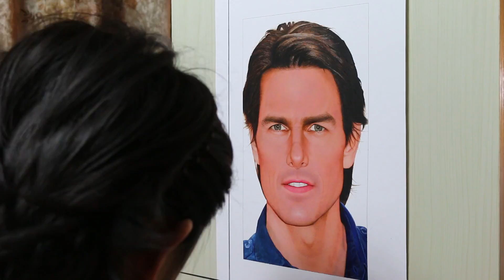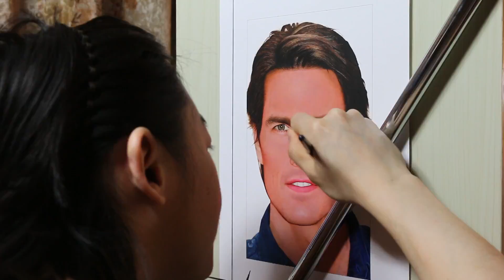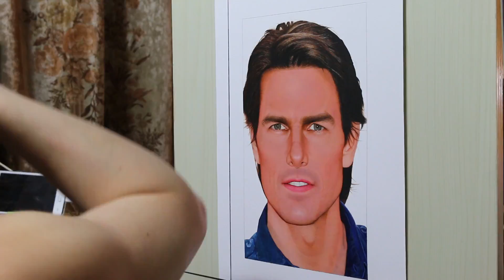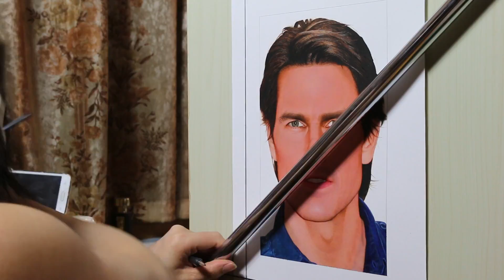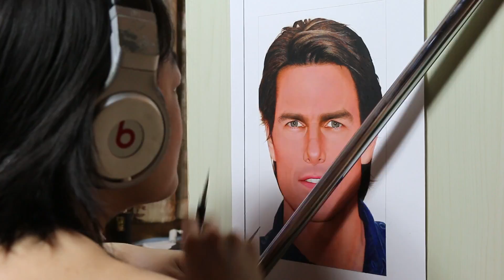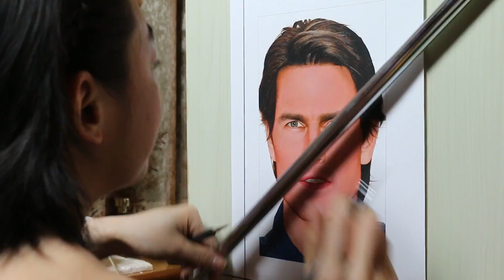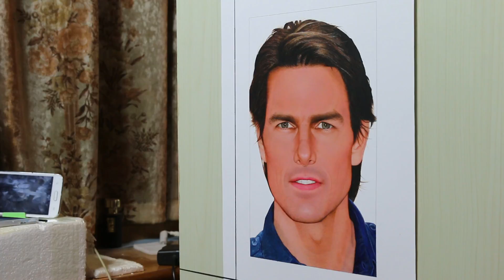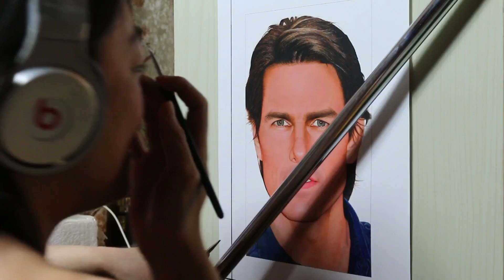Painting of Tom Cruise (work in process47)